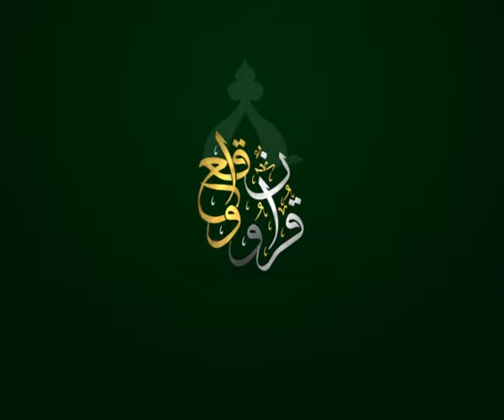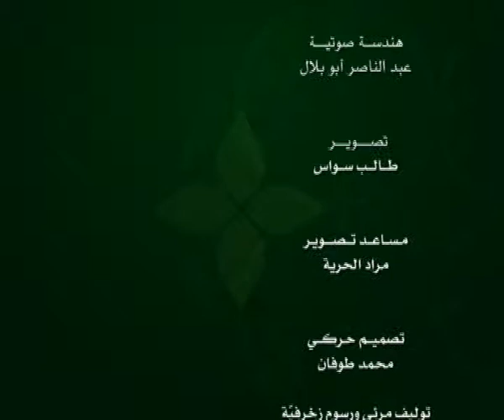الحلقة 124:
وعلى التردد: 11595 عمودي، الترميز 27500 ، معامل التصحيح 3/4